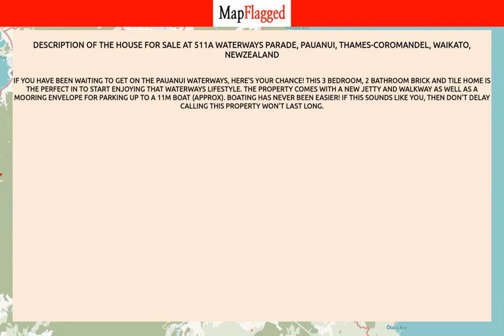NZ | Property at 511a Waterways Parade, Pauanui, Thames-Coromandel, Waikato, | MapFlagged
📚 Video Chapters:
0:00 Property Introduction
0:10 Property Price
1:50 Property Address
2:00 Property Description
2:05 Property Key Places
2:10 Subscribe to MapFlagged!

📣 Following is the detail of house for sale at 511a Waterways Parade, Pauanui, Thames-Coromandel, Waikato, NewZealand:

3 Bedroom
2 Bathroom
500 Sq m. Land

If you have been waiting to get on the Pauanui Waterways, here's your chance!
This 3 bedroom, 2 bathroom brick and tile home is the perfect in to start enjoying that Waterways lifestyle.
The property comes with a new jetty and walkway as well as a mooring envelope for parking up to a 11m boat (approx).
Boating has never been easier!  If this sounds like you, then don't delay calling this property won't last long.

🏥 Nearest Hospitals to this Property:
Middlemore Hospital
Ascot Hospital
Thames Hospital

✒️ Nearest Schools to this Property:
Kauri Learners
Whenuakite School
Whitianga Playcentre
Coroglen School

🍕 Nearest Restaurants to this Property:
Cafe Nina
Hangry Burger
Dino's Pizza Pasta Bar
Mercury Bay Area School
Blue Ginger

🚃 Nearest Train Stations to this Property:
Papakura Station
Takanini Station
Goldfields Railway
Te Mahia Station

🏬 Nearest Shopping Malls to this Property:
Meadowlands Shopping Plaza
Ostend Store Waiheke
Botany Town Centre-North East Entrance

🌼 Nearest Parks to this Property:
Cory Park
Hahei Beach
Whitianga Mountainbike and Gaming Park
Combat & Fun Zone Advenure & Family Park

🎥 Nearest Movie Theaters to this Property:
Waiheke Island Community Cinema
Mercury Twin Cinemas
Hoyts Cinemas Ormiston
Monterey Cinemas
Hoyts

☕ Nearest Cafes to this Property:
Cafe Nina
Cafe Coghill House
Hot Waves Cafe
Colenso Cafe
Curry N Coffee House Indian Restaurant Whitianga

✈️ Nearest Airports to this Property:
Ardmore Airport
Auckland Airport
Whitianga Airport

🏢 Nearest Stores to this Property:
Super Liquor Mercury Bay
Health 2000 Whitianga
Whitianga Chiropractic
Dive Zone Whitianga
Z Whitianga

➕ Nearest Doctors to this Property:
Osteopathy Matters
Picton Surgery